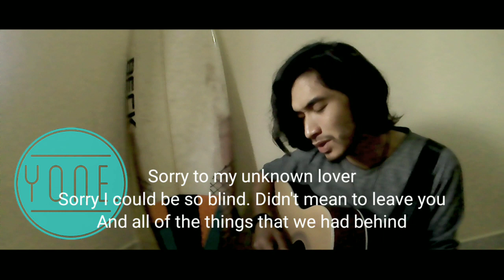Sorry - Halsey Lyrics (acoustic guitar cover by Yoga YONE Project)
Hi guys
Hope you enjoyed my cover video 🙏🙏🙏

I'll love to be friends with you ❤️